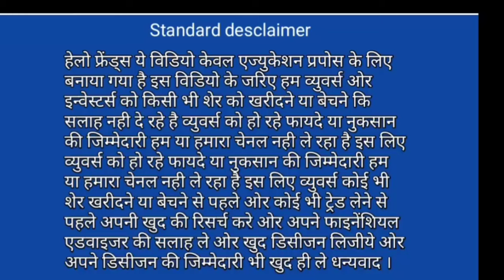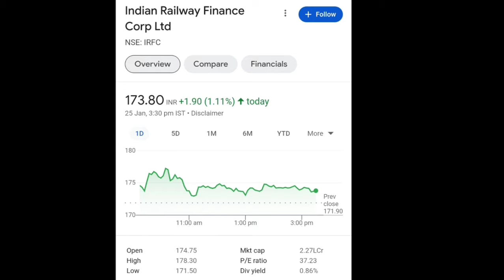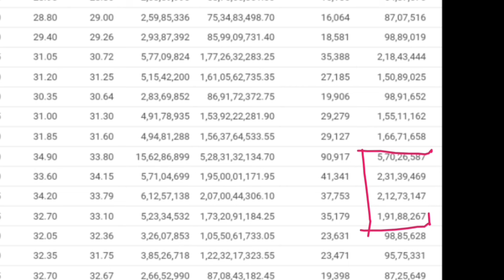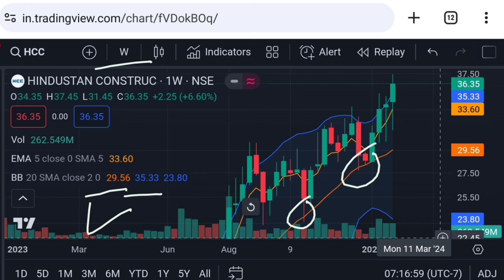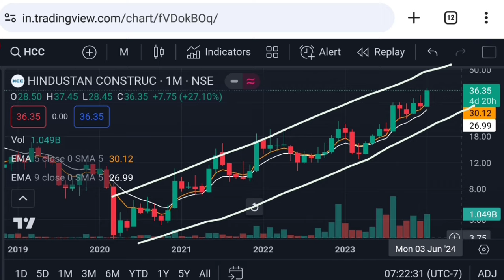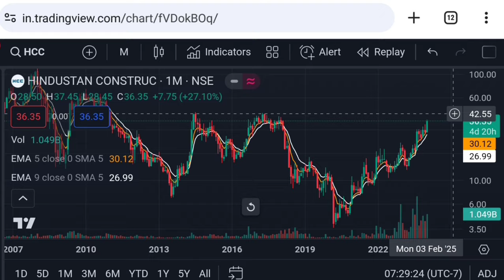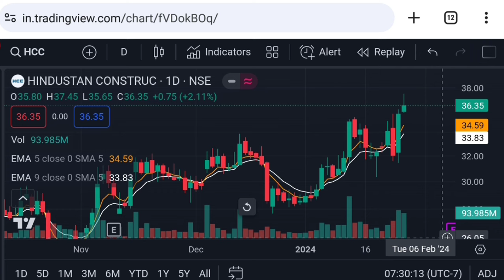Hcc share latest news | hindustan construction company share | Vinay Equity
Hello friends in this video I mention about Hcc share latest news
hindustan construction company share
hindustan construction company share latest news
hcc share price analysis
hcc share

Vinay Equity

Thanks